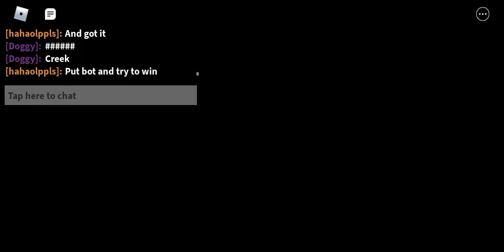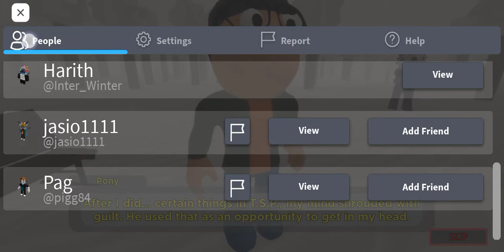The most craziest ending of all time..| Roblox piggy book 2 chapter 10 ending (saviour)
my new nightmare is Mr stitchy now.